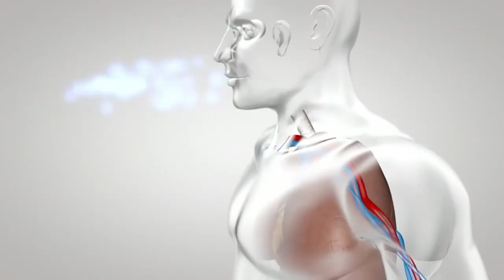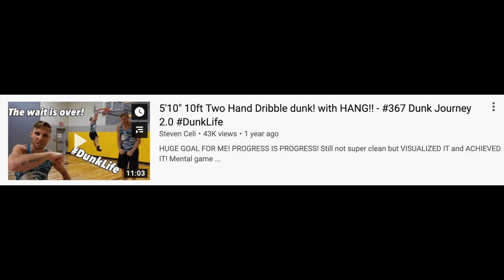Meditation to JUMP HIGHER! - 3 Reasons Any Athlete Can Achieve MORE!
Achieve More, Enjoy More!
Dunk And Do Anything!

🏀📓Dunk/Jump Programs!